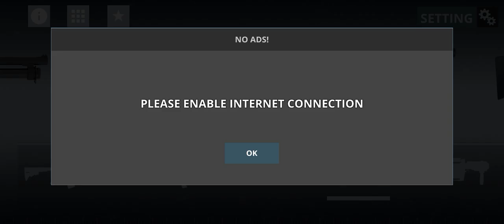Real Gun Sounds🔥 / Ultimate Weapon Simulator free (Part-1)🔥 (Games)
Thanks 🙏 for watching videos guys 🙏